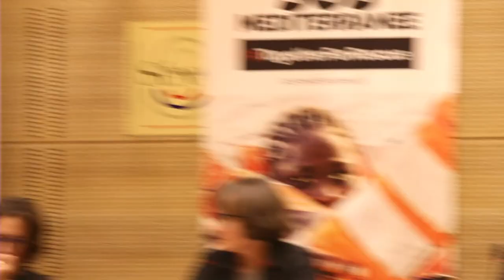Round table "Maritime spaces, humanitarian spaces?"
Together, the organizations Action Against Hunger, Médecins du Monde and SOS MEDITERRANEE, in collaboration with the journal Alternatives Humanitaires, are launching a cycle of round tables on themes related to humanitarian crises that have been developing in the maritime space for several years.

In this context, our organizations invite you to a first-round table on the maritime space considered as a humanitarian space, under the patronage of Mr. Pierre Laurent, Vice-President of the Senate.

As French humanitarian actors engaged on land or at sea, our three organizations wish to question the displacement of crises on land to the sea and the application of fundamental concepts of humanitarianism to the maritime space.

This round table will be available in France simultaneously and broadcast online on this channel (YouTube)